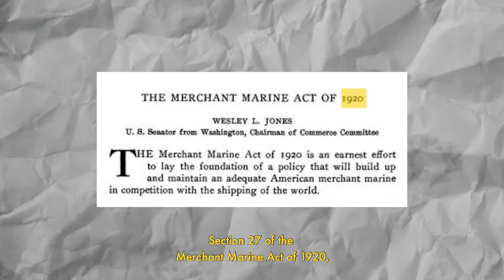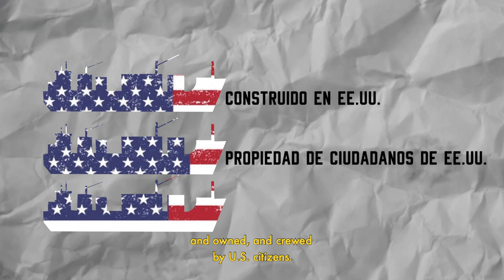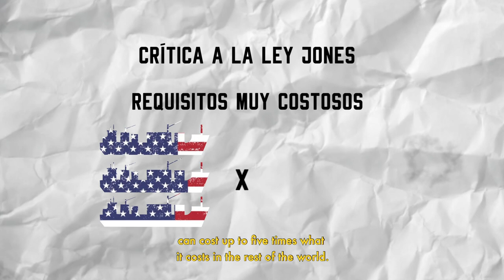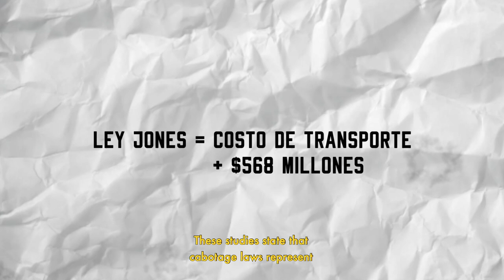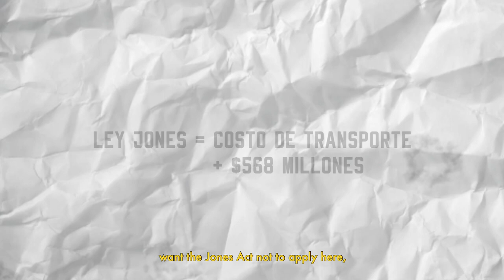LAS LEYES DE CABOTAJE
Te explicamos todo lo que tienes que saber sobre la Ley Jones de 1920, mejor conocida en Puerto Rico como la Ley de Cabotaje.

Radio Independencia
Página oficial - radioindependencia.net

Música del Podcast
Canción: Something Elated
Artista: Broke for Free

*Con Andrés González Berdecía y Adriana Gutiérrez Colón